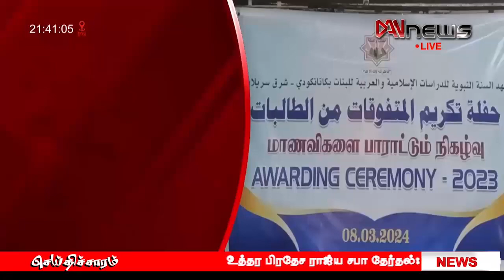டான் NEWS@09 செய்திகள் | 09.03.2024